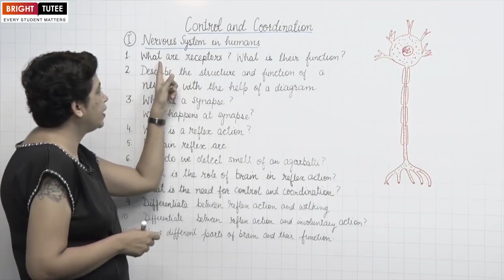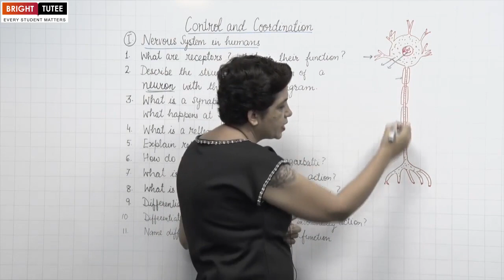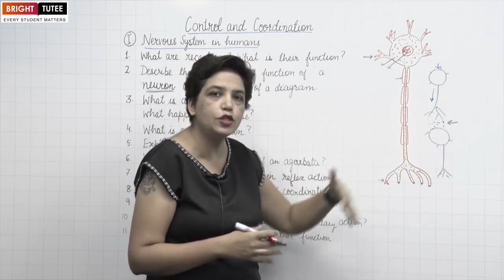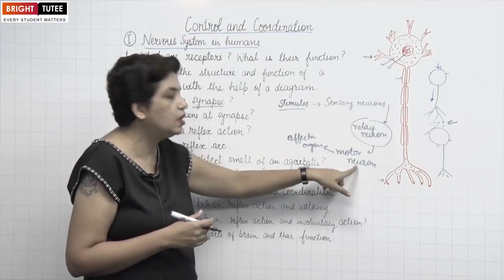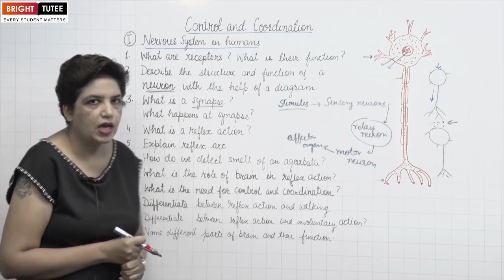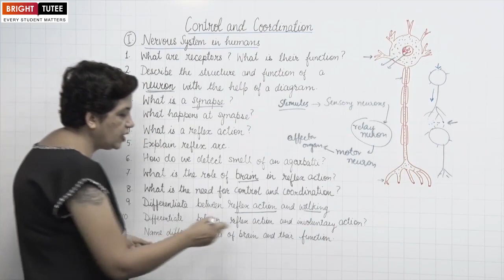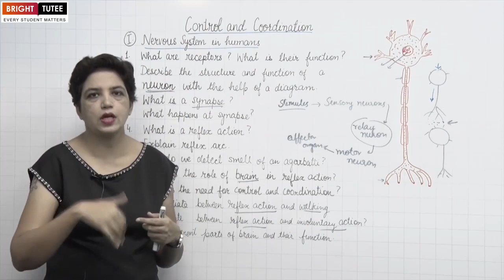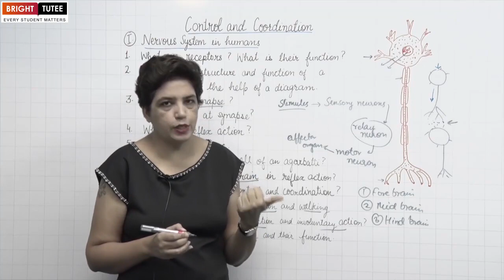1 2 Animals Nervous System Part 2